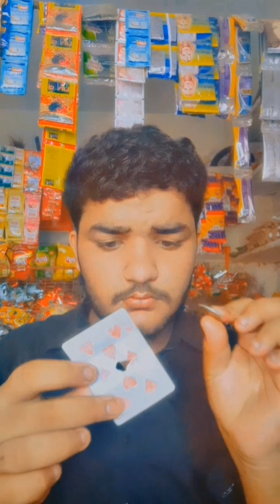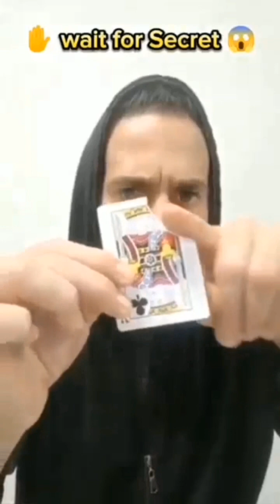top 35 videos in this month/subhan magic tricks